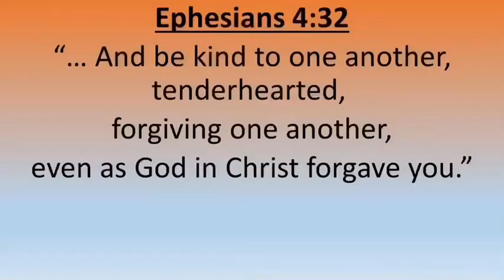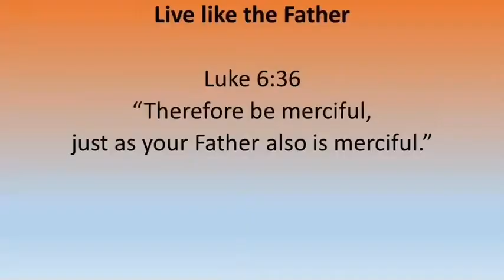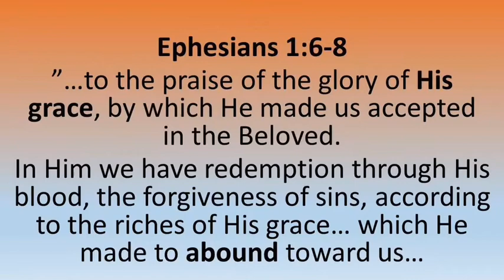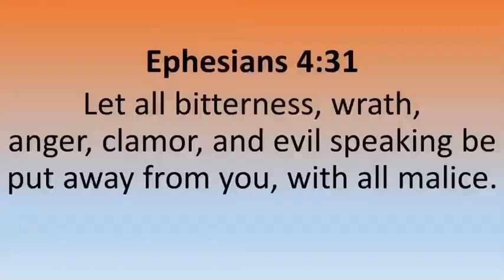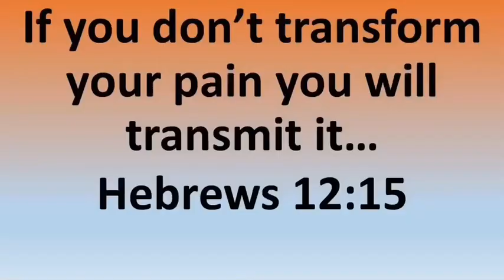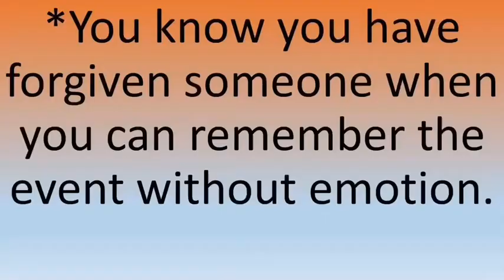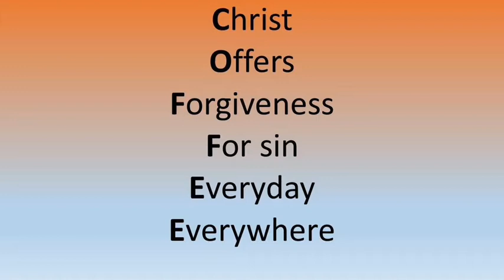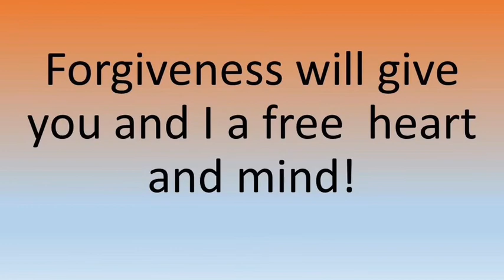October 10th, 2021 Fresh Wind Worship - "Jesus on Forgiveness" by Garry Moore (Sermon Only)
(Sermon Only) Our service today was recorded in the Stanard Family chapel in downtown Cedar Falls.  There is a long history of people being comforted, touched, and ministered to by God in this chapel. We hope you are encouraged by our chaplains team's service there.

When Jesus speaks on a topic, it's worth listening to! Today, Garry Moore teaches on what Jesus taught about forgiveness. Forgiveness sets us free!